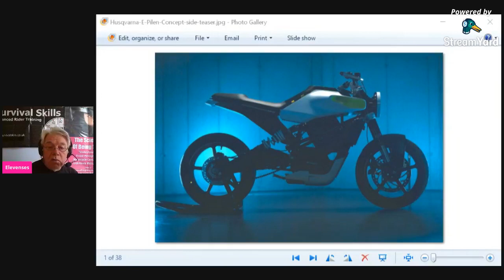Elevenses 134 Wed 28 April Elevenses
*** ELEVENSES LIVE *** Wed 28 April Elevenses 134
In today's webcast... Highways England denies stopped vehicle radar units too far apart on smart motorways - but sites new installations closer together... Climate Change Committee supports 'personalised' road pricing... Husqvarna unveil E-Pilen concept... MAG calls on Police and Crime Commisioner candidates to tackle bike theft... Pakistani woman rushed to hospital on motorcycle returns home... Kenyan UNESCO heritage site 'swamped' by motorcycles...

Make a brew, grab a biscuit and pull up a chair ready to tune in to the 'ELEVENSES' LIVE webcast. Join me, Kevin Williams, twice a week on Wednesday and Sunday at 11am for 20-30 minutes of topical news, controversial views and better biking tips!

where you can also check out HUNDREDS of better biking articles for SUPPORTERS and SUBSCRIBERS from just £3!